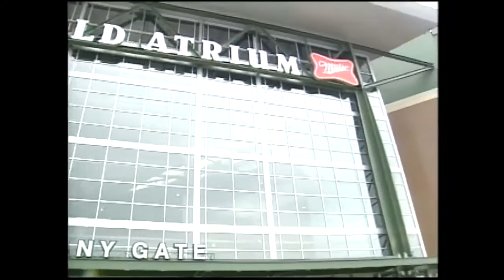The brand new Lambeau Field (August 23rd, 2003)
TMJ4 debuts the newly renovated Lambeau Field Atrium and the 11,000 new seats in the stadium.